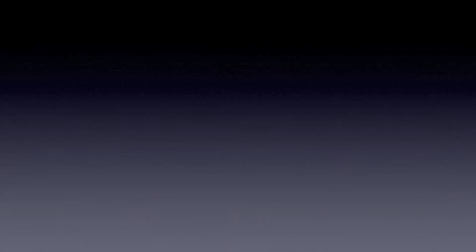10-30-10_Merrimack 4-2 BC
10-30-10_Merrimack 4-2 BC